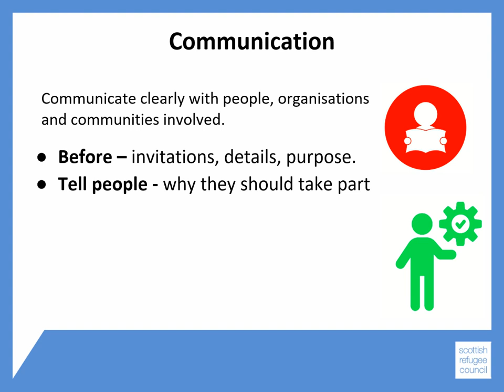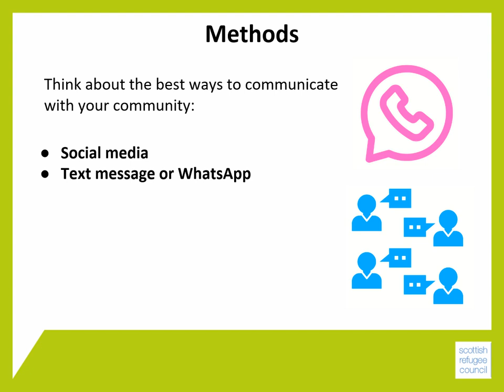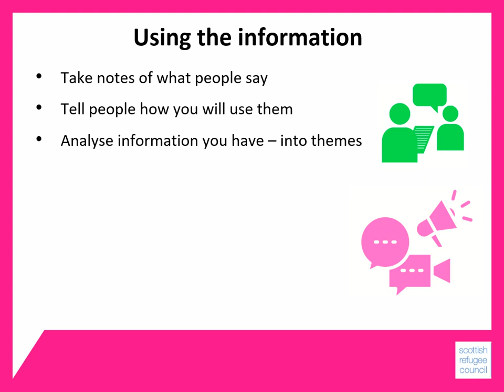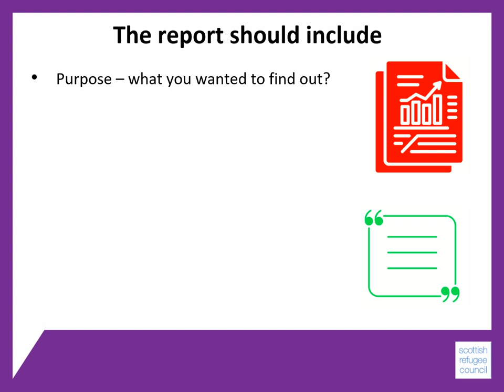Community conversation - Module 3 - BSCO